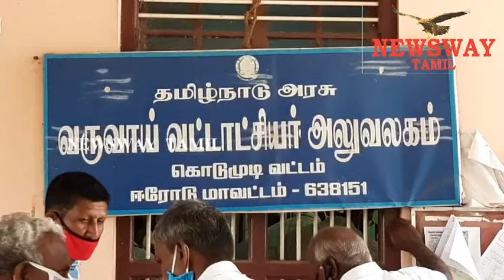என்னவிலை உயிரே?!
soul#humenbody#medicin

கொரோனா நோய்தொற்றை கட்டுப்படுத்த அரசுகள் பல்வேறு நடவடிக்கைகளை எடுத்துவரும்  நிலையில் மக்கள் சமூக இடைவெளியை கடைபிடிக்கவேண்டும், மாஸ்க் அணியவேண்டும் என்பது போன்ற வழிமுறைகளை வலியுறுத்தி வரும்  மக்கள்  சேவகர்களாக இருந்துவரும் அரசு அலுவலர்கள் தங்களது கடமை உணர்ச்சியால் மக்களுக்கு சொன்ன அறிவுரைகளை தாங்கள் கடைபிடிக்கவேண்டும் என்பதை அலுவல் அவரசத்தில் மறந்துவிடுகின்றனர்.
அவர்களுக்கும் குடும்பங்கள் உள்ளன என்பதை மறந்து தங்களது கடமை உணர்ச்சியில் மக்களுக்கு சொன்ன அறிவுரைகள் தங்களுக்கும் பொருந்தும் என்பதை மறந்து பணியாற்றுவதால் விபரீதங்களுக்கு வித்திடுகின்றனர்.
அந்த வகையில் ஈரோடு மாவட்டத்தில் வழக்கமாக நடந்துவந்த ஜமாபந்தியானது தற்போது கொரோனா நோய்தொற்றின் காரணமாக ஆன்லைனுக்கு மாறியுள்ளது.
மக்கள் கூட்டமாக ஒரே இடத்தில் கூடுவதை தவிர்க்கும் நோக்கில்  தங்களது தேவைகள் குறித்து ஆன்லைனில் விண்ணபித்தால் போதும் என்று மாவட்ட நிர்வாகத்தால் கொண்டுவரப்பட்டுள்ள இந்த நடைமுறையின்படி கடந்த 29ம்தேதி முதல் தங்களது விண்ணப்பங்களை மக்கள் ஆன்லைனில் வருவாய்துறைக்கு வழங்கிவருகின்றனர்.
வரும் 15ம்தேதி வரை இந்த வாய்ப்பு உள்ளதாக கூறப்படும் நிலையில்  ஜீலை 9 ம்தேதி வரை வந்த விண்ணப்பங்கள் குறித்து ஆய்வு செய்வதற்காக ஈரோடு மாவட்ட ஆர்.டி. ஓ சைபுதீன் தாலுக்கா அலுவலங்களில் ஆய்வு செய்துவருகின்றார்.
இன்று ஜீலை 9 ம்தேதி கொடுமுடி தாலுக்கா அலுவலகத்தில் ஆய்வு நடத்தினார்.
இந்த ஆய்வு  குறுகிய அறைக்குள் நடந்தது.
 வருவாய்துறை அலுவலர்கள் அந்த அறைக்குள் முண்டியடித்தபடி சென்று கோப்புகளில் அவரிடம் கையெழுத்து பெற்றனர்.
கையெழுத்து பெறும் அவசரத்தில் சமூக இடைவெளியையும்  மாஸ்க்கின் முக்கியத்துவத்தையும் மறந்தனர்.
 மாஸ்க்குகள்  மூக்கு , வாய் மற்றும் முகத்துக்கு என்பதை மறந்து அதை கழுத்துக்கும் வாய்க்கும்  மட்டுமே சிலர்அணிந்திருந்தனர்.
அரசாங்க பணி முக்கியம் தான் அதற்காக அவசரத்தில் ஆபத்தை விலை கொடுத்து வாங்கலாமா? சற்று சிந்திக்கலாமே!
ooffice
kodumudi
taluk
what
how
people
signing
tn
2020
july
month
jamapanthi
appliction
many
time
who
fever